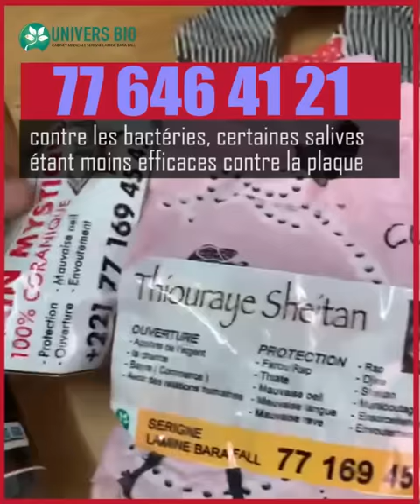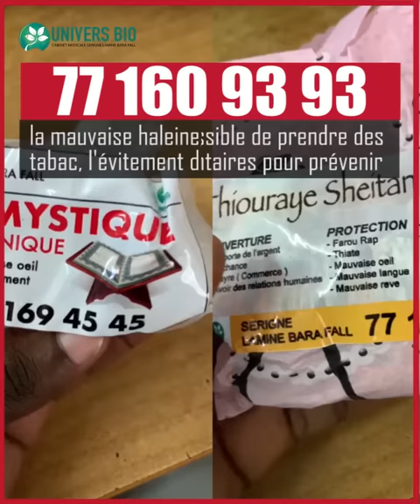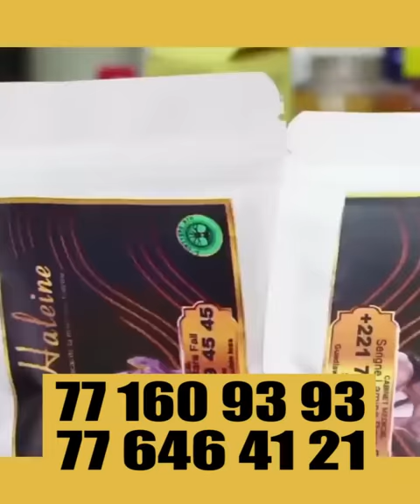Lan moy andi mauvaise haleine.